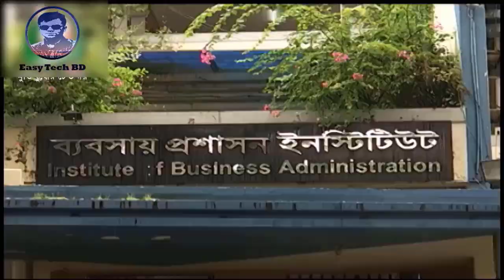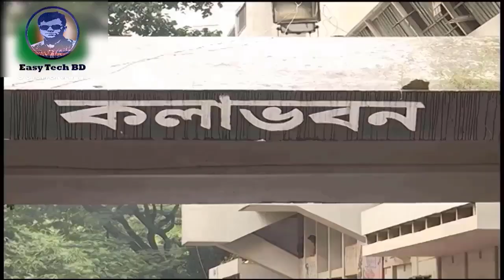ঢাবিতে আবেদনের যোগ্যতায় পরিবর্তন আসতে পারে : ড. সাদেকা হালিম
চলমান করোনা পরিস্থিতিতে ঢাকা বিশ্ববিদ্যালয়ে ভর্তি পরীক্ষায় ব্যাপক পরিবর্তন আসছে। ভর্তি পরীক্ষার নাম্বার থেকে শুরু করে পরীক্ষা পদ্ধতিতেও পরিবর্তন আসার সম্ভাবনা রয়েছে। এছাড়া প্রথমবারের মতো বিভাগীয় পর্যায়ে ভর্তি পরীক্ষার আয়োজন করা হতে পারে বলে সংশ্লিষ্ট সূত্রে জানা গেছে।

শিক্ষার্থীদের কাছে স্বপ্নের বিশ্ববিদ্যালয় হিসেবে পরিচিত ঢাবিতে ভর্তির ক্ষেত্রে জিপিএ একটি বড় ফ্যাক্টর। বিজ্ঞান, মানবিক ও বাণিজ্য শাখায় নির্দিষ্ট পয়েন্ট অর্জন করলে তবেই ভর্তি ফরম তুলতে পারেন শিক্ষার্থীরা। তাই যাদের জিপিএ খারাপ তাদের দুশ্চিন্তার যেন শেষ নেই।

এদিকে আগে বিভিন্ন ফ্যাকাল্টিতে আবেদন করতে যে জিপিএ প্রয়োজন হতো এবার তাতে পরিবর্তন আসার সম্ভাবনা রয়েছে বলে সংশ্লিষ্টরা জানিয়েছেন। যদিও ভর্তি পরীক্ষা নিয়ে গতকাল মঙ্গলবার ডিনস কমিটির যে বৈঠক হয়েছে সেখানে আবেদনের যোগ্যতা নিয়ে কোনো আলোচনা হয়নি। তবে চলমান পরিস্থিতি বিবেচনায় এবার জিপিএ পদ্ধতির কিছুটা পরিবর্তন হতে পারে বলে জানা গেছে।

এ প্রসঙ্গে জানতে চাইলে বিশ্ববিদ্যালয়ের সামাজিক বিজ্ঞান অনুষদের ডিন অধ্যাপক ড. সাদেকা হালিম বুধবার (২১ অক্টোবর) রাতে বলেন, গতকালের মিটিংয়ে আবেদনের যোগ্যতা নিয়ে কোনো আলোচনা হয়নি। তবে এবার আবেদনের যোগ্যতার ক্ষেত্রে কিছু পরিবর্তন আসতে পারে।

তিনি আরও বলেন, বর্তমান অবস্থায় সব কিছুই নতুনভাবে চিন্তা করতে হচ্ছে। এইচএসসি পরীক্ষার ফল প্রকাশে এখনো অনেক সময় বাকি আছে। এর মধ্যে আমাদের আরও মিটিং আছে। সেখানে এই বিষয়ে আলোচনা করে সিদ্ধান্ত নেয়া হবে।

ঢাবিতে আবেদনের গতবারের যোগ্যতা

ঢাবিতে মোট পাঁচটি ইউনিটে ভর্তি পরীক্ষা নেওয়া হয়। ইউনিটগুলো হলো— ক, খ, গ, ঘ, এবং চ ইউনিট। প্রতিটি ইউনিটে অংশগ্রহণের জন্য শিক্ষার্থীদের আলাদা যোগ্যতার প্রয়োজন আছে। যেমন— ‘ক’ ইউনিটে অংশগ্রহণের জন্য এসএসসি ও এইচএসসিতে ন্যূনতম জিপিএ ৮.০০ থাকা আবশ্যক এবং পৃথকভাবে দুটিতে জিপিএ ৩.৫০ থাকতে হবে। ‘খ’ ইউনিটে এসএসসি ও এইচএসসিতে ন্যূনতম জিপিএ ৭.০০ এবং পৃথকভাবে দুটি পরীক্ষায় ৩.০০ থাকা বাধ্যতামূলক। ‘গ’ ইউনিটে এসএসসি ও এইচএসসিতে ন্যূনতম জিপিএ ৭.৫০ এবং পৃথকভাবে দুটি পরীক্ষায় জিপিএ ৩.৫০ থাক বাধ্যতামূলক।

‘ঘ’ ইউনিটে মানবিকের পরীক্ষার্থীদের জন্য এসএসসি ও এইচএসসিতে ন্যূনতম জিপিএ ৭.০০ বিজ্ঞানের পরীক্ষার্থীদের জন্য জিপিএ ৮.০০ এবং ব্যবসায় শিক্ষা পরীক্ষার্থীদের জন্য জিপিএ ৭.৫০থাকতে হবে। নাহলে পরীক্ষায় অংশগ্রহণ করতে পারবে না।

‘চ’ ইউনিটে এসএসসি ও এইচএসসিতে ন্যূনতম জিপিএ ৬.৫০ এবং পৃথকভাবে দুটি পরীক্ষায় জিপিএ ৩.০০ থাকা আবশ্যক। এসএসসি ও এইচএসসির ফলাফলে চতুর্থ বিষয়সহ জিপিএ গণ্য করা হবে। এটা সব ইউনিটের জন্য প্রযোজ্য। ###

Another My channel Video:
এই চ্যানেলে আমরা বেসিক এবং অ্যাডভান্স লেভেলর কম্পিউটার, ইন্টারনেট, মোবাইল, অনলাইন ইনকাম এবং টেকনিক্যাল এডুকেশন সম্পর্কীয় নতুন নতুন ভিডিও দেখানো বা শেখানোর চেষ্টা করি।